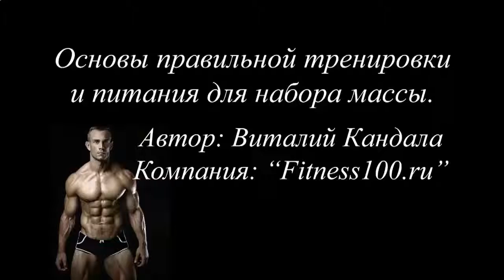Протеиновый коктейль в домашних условиях видео